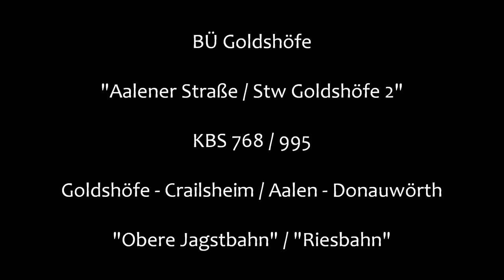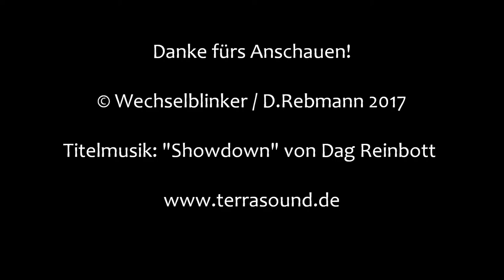Bahnübergang Goldshöfe "Aalener Straße / Stw Goldshöfe 2"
Goldshöfe ist ein kleines Gehöft nördlich von Aalen und unweit des gleichnamigen Bahnhofs gelegen. Dieser ist als Keilbahnhof ausgelegt, an dem einerseits die Riesbahn von Aalen nach Donauwörth verläuft und andererseits die Bahnstrecke von Aalen nach Crailsheim.

Im und um den Bahnhof ist die Bahntechnik noch in bewährter mechanischer Bauweise ausgeführt, darunter auch die Stellwerke im Bahnhof selbst, sowie das südlich des Bahnhofs gelegene Stellwerk Goldshöfe 1 als auch sein nördliches Pendant, das Stellwerk Goldshöfe 2.

Da direkt am Stellwerk 2 die Straße von Oberalfingen nach Hüttlingen bzw. Buch verläuft, treffen hier die beiden Bahnlinien auf den Straßenverkehr.

Daher hat man hier zwei Bahnübergänge eingerichtet, die in gerade mal 50 Meter Entfernung zueinander stehen. Bei beiden werden die riesig anmutenden Schrankenbäume durch den Fahrdienstleiter im Stellwerk noch von Hand gekurbelt.

Interessanterweise sind die Schranken einmal auf der gleichen Seite und einmal auf verschiedenen Straßenseiten angebracht.

Zusätzlich hat man noch einige der alten, charakteristischen Leuchtzeichen verwendet, die aus der Eisenbahntechnik stammen.

Durch die Nähe zueinander, die mechanischen Schranken und die Lichtzeichen ergibt sich bei diesem Doppel-BÜ ein wirklich einmaliges Flair.

Für dieses Flair haben die hier durchkommenden Verkehrsteilnehmer allerdings in der Regel eher wenig Verständnis. Vor allem auf der westlichen Seite, der Bahnstrecke nach Crailsheim, ist das Verkehrsaufkommen recht hoch. Hier verkehren sowohl der Regional- als auch der Fernverkehr in Form vom IC-Zügen. Zusätzlich sind auch viele Güterzüge unterwegs, was zu langen und häufigen Schließzeiten führt.

Auf der östlichen Seite bei der Riesbahn geht es dagegen etwas ruhiger zu. Dennoch kann es passieren, dass man zwischen beiden Schranken eingeschlossen wird, wenn sich die Fahrzeiten überschneiden.

Die Idylle vor Ort wird wohl auch irgendwann ein Ende haben, denn schon seit vielen Jahren wird über eine Schließung, dieser wunderbaren Anlage diskutiert.